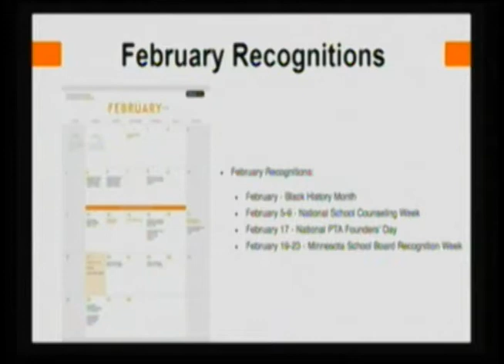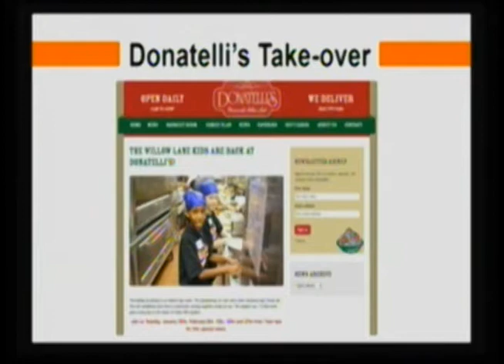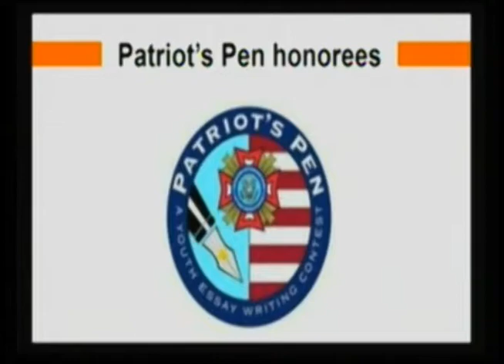February 12, 2018 - School Board Meeting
Watch the White Bear Lake Area School Board meeting on February 12, 2018. for recent Agendas, Board Packets, Minutes, Highlights and Video links.